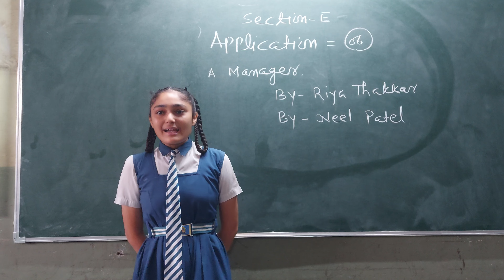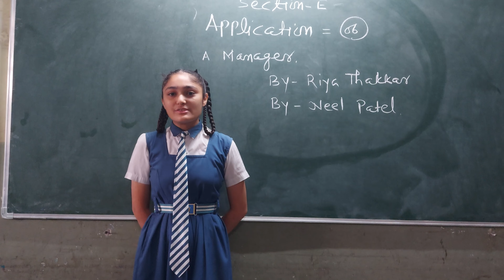12th. A. Riya Thakkar - 2022. Application